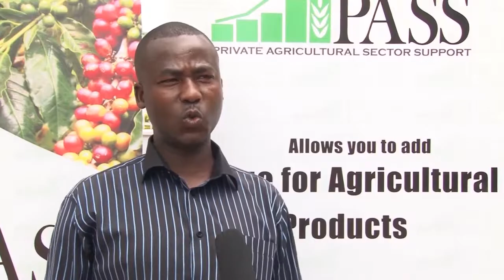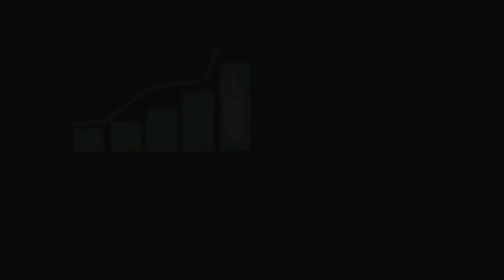Uzinduzi wa PASS kanda ya Magharibi (Ofisi ya Kigoma) 1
PASS Trust ni taasisi inayowasaidia wakulima na wafugaji kupata mitaji katika benki ili waweze kuwekeza katika shughuli zao za kilimo na ufugaji.  PASS inafanya kazi na benki zifwatazo TADB, CRDB, NMB, Bank of Africa (BOA), TIB, EXIM, AMANA Bank na AKIBA Commercial Bank.

Huduma za PASS ni kama vile:-

1. Kufanya upembuzi yakinifu wa miradi ya kilimo na ufugaji
2. Kuandaa michanganuo ya biashara na kukuunganisha na benki
3. Kukuongezea dhamana ili benki ikupe mikopo

Maeneo ambayo PASS inasaidia katika mnyororo wa kilimo ni:-
• Wakulima wa mazao mashambani ya chakula na biashara
• Wasindikaji
• Wauzaji wa mazao ya chakula
• Wakulima wa matunda na mbogamboga
• Ujenzi wa maghala
• Mashine na zana za kilimo
• Malori ya kusafirisha mazao
• Wafugaji wa:-
 Kuku
 Ng’ombe
 Nguruwe
 Ufugaji wa samaki kwenye mabwawa
 Nyuki
 n.k